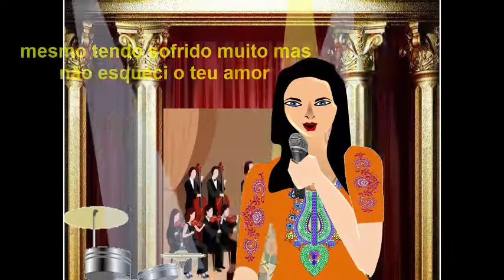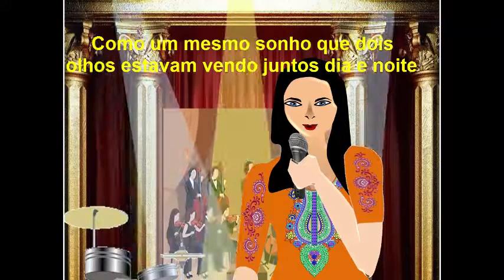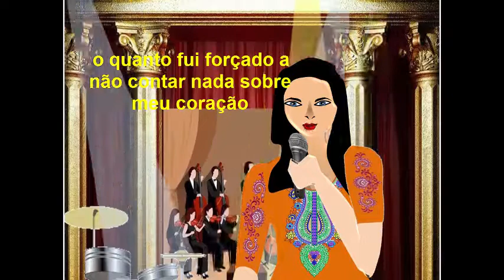HUM BHOOL GAYE HER BAT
pakistani song 1960